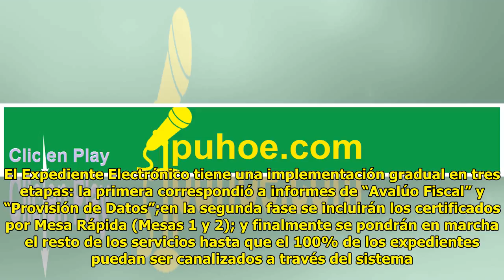Catastro registró a 389 usuarios en su Sistema de Expediente Electrónico